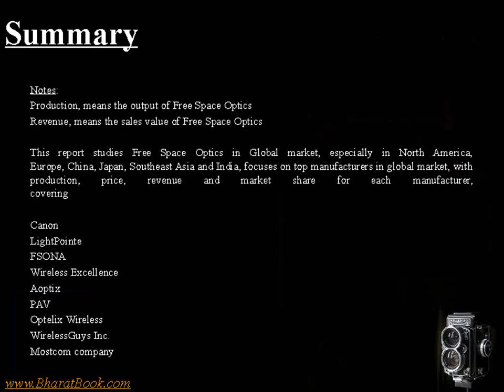Global Free Space Optics Market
This report studies Free Space Optics in Global market, focuses on top manufacturers in global market, with production, price, revenue and market share for each manufacturer.